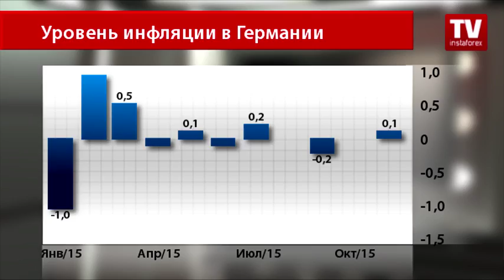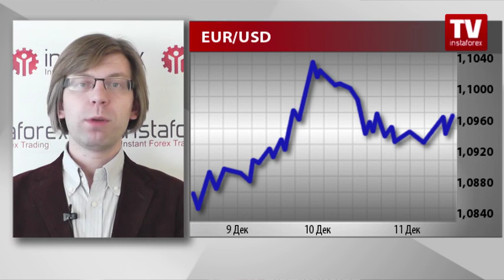Евро «играет мышцами» в паре с долларом США